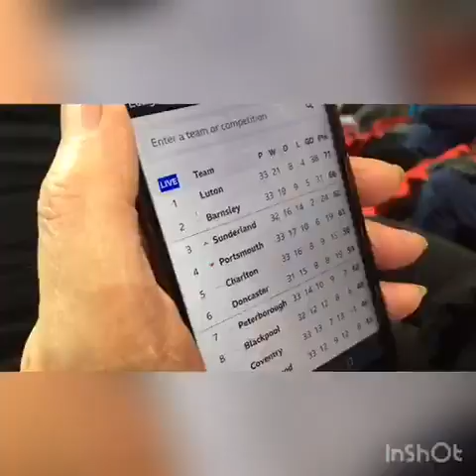Sunderland 4-2 Gillingham Vlog - WHAT IS GOING ON?!